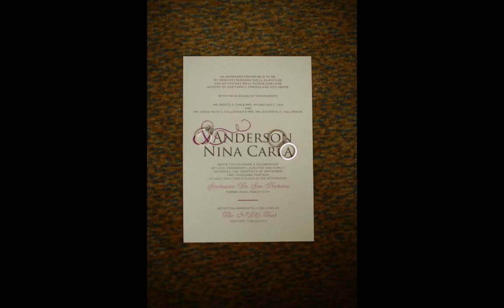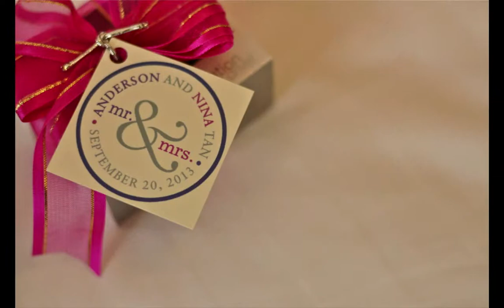BEST!!! (Photo Slide Show) Wedding Video of the Year - Anderson and Nina Carla